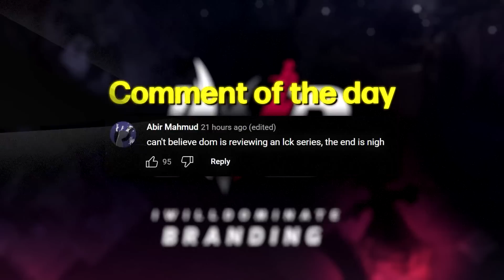LPL PLAYOFFS ARE HERE | RNG vs TT | IWD LPL Co-Stream 2023